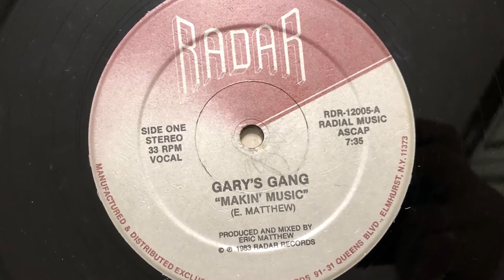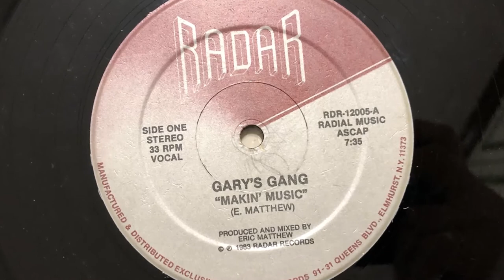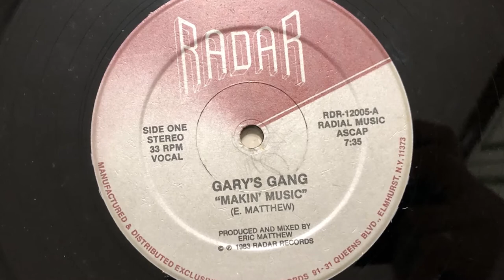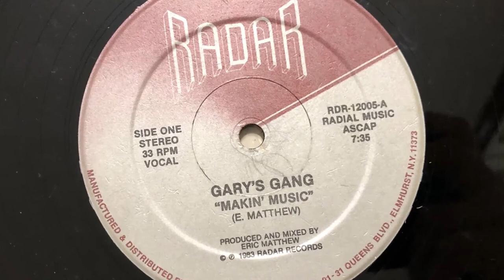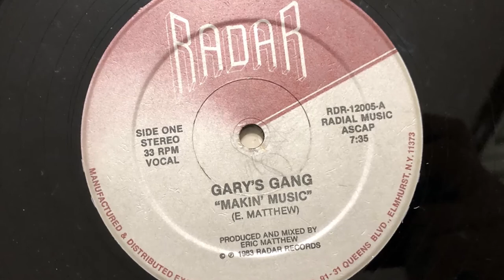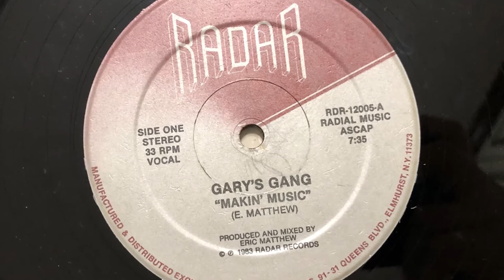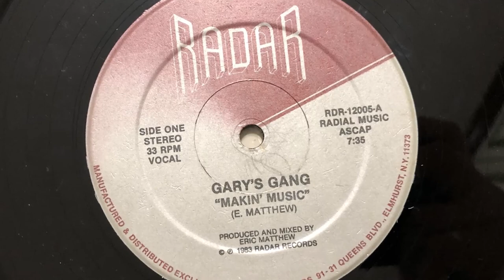Gary's Gang - Makin' Music (1983 Vinyl)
1983 Vinyl Radar Records (Photo inside video). Side A
Etichetta: Radar Records  ‎– RDR-12005
Formato: Vinyl, 12", 33 ⅓ RPM
Paese: US
Genere: Electronic, Funk / Soul
Stile: Disco